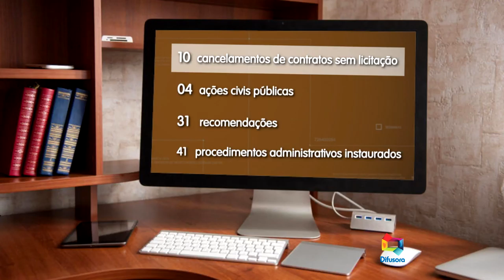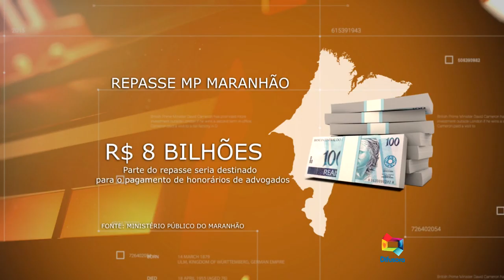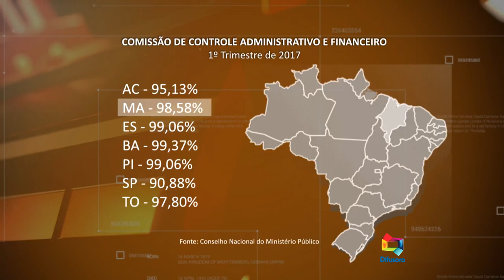(EDIÇÃO 25/11) - Programa Resenha traz discussão sobre o combate à corrupção por parte do MPMA